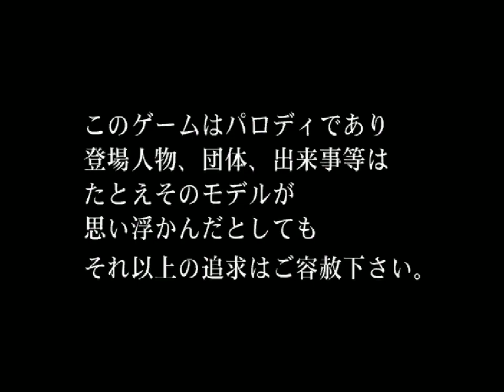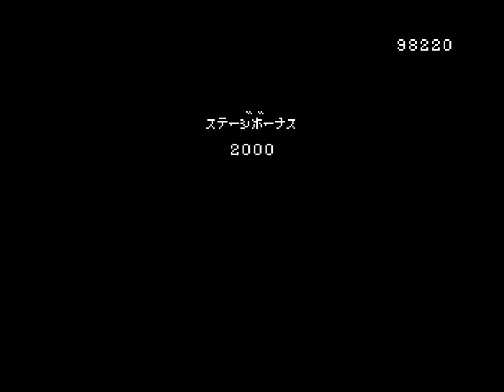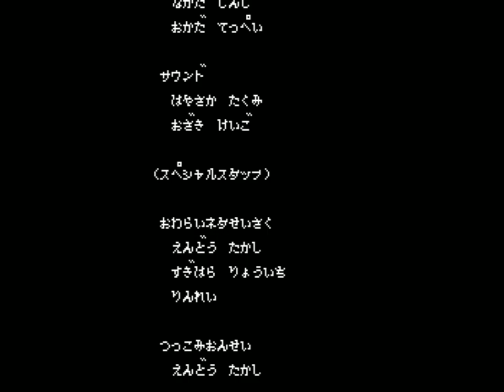Pole's Big Adventure (WiiWare) Game Clear~! (2 Loop) (NETA 94)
Pole's Big Adventure (WiiWare) Game Clear~! (2 Loop) (NETA 94) -- Watch live